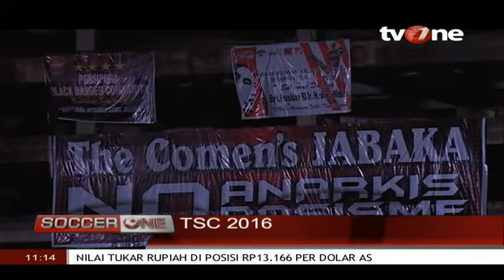TSC 2016 Mulai Menimbulkan Kekhawatiran ? Komentar Jafri Sastra